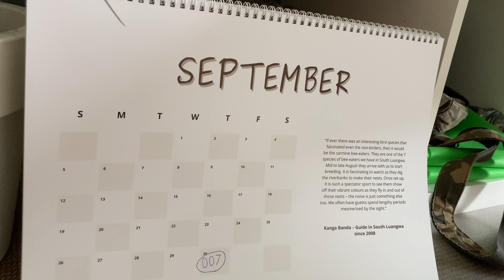Top 10 types of movie watchers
People watch movies in different ways. In this video I’ll show you 10 types of movie watchers.